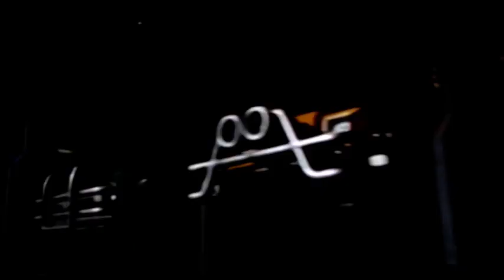Power Rangers Turbo Super Charged Opening 2 (Short Version)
Second opening for Power Rangers Turbo Supercharged
this is the short version of the opening